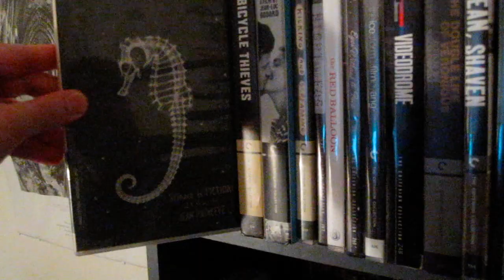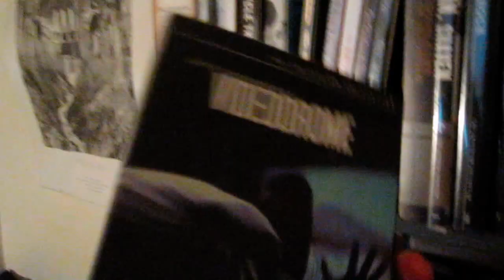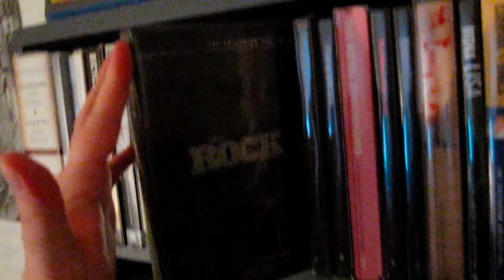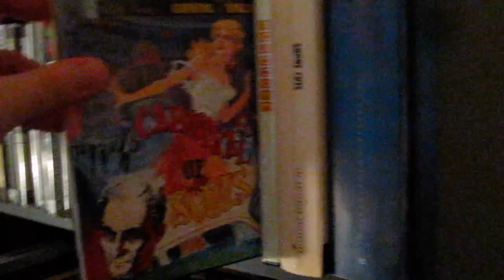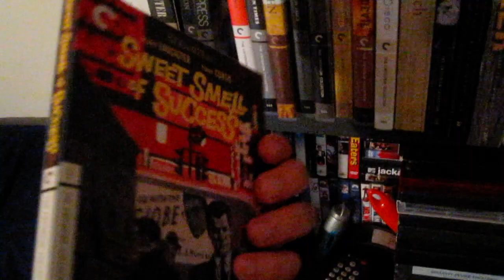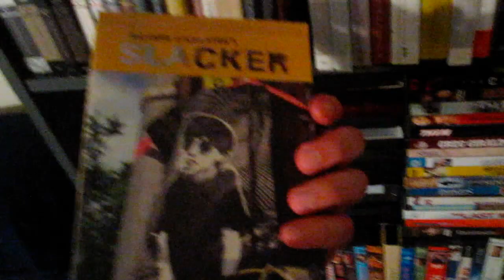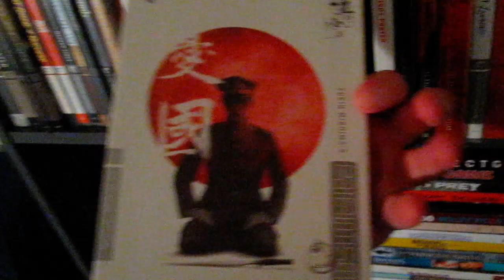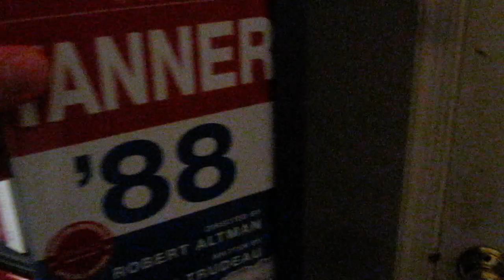My Criterion Collection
Just an overview of my Criterion Collection. I LOVE this company!